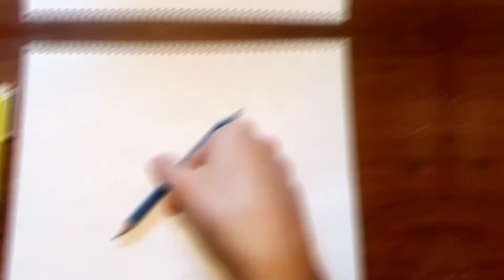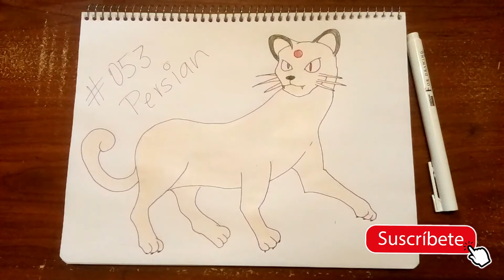Dibujando Pokémon Pokedex 053Persian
Ya llevamos más de 50 dibujos y me siento aún más feliz que cuando comencé, Persian se une a los dibujos de nuestro camino.